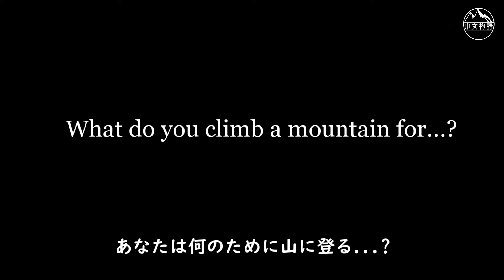【上高地・岳沢】上高地の河童橋・明神池から岳沢登山！岳沢小屋からは美しい景色が見渡せました。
長野県松本市の上高地へトレッキングへやってきたが、山の魅力に取りつかれ、岳沢まで登ることにした。上高地の河童橋から、明神池、岳沢までのプチ登山。山女になった原点の登山の物語。
山女物語(1)「挑戦する女、あげは」

【登山ルート】
沢渡駐車場→（バス）→上高地バスターミナル→河童橋→明神池→岳沢

【宿泊先】
ホテル白樺荘